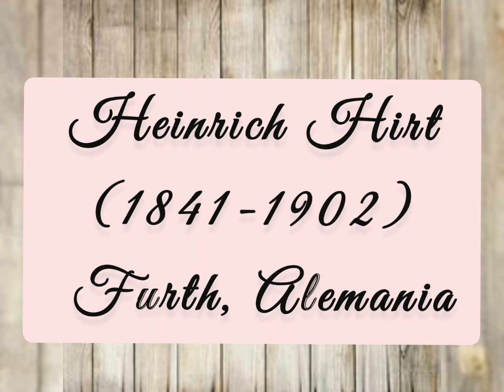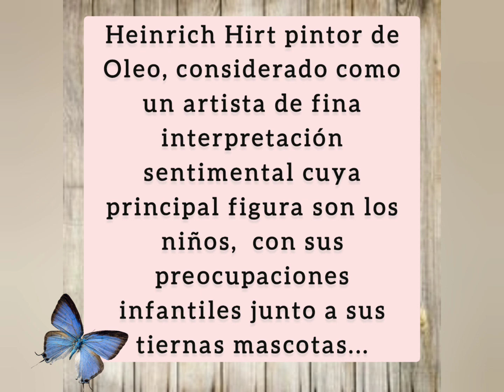Heinrich Hirt (Pintor Alemán 1841-1902)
🎨 Pintor de Oleo, pintor figurativo principalmente de niños en su entorno, en cuya temática se refleja mucho sentimiento 🤗🖌️